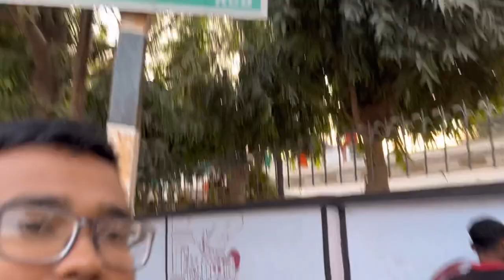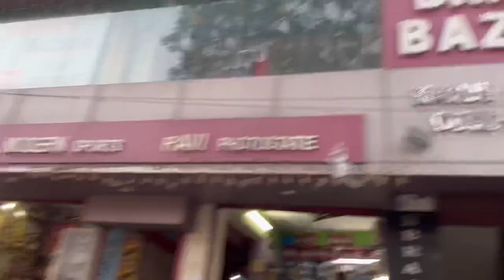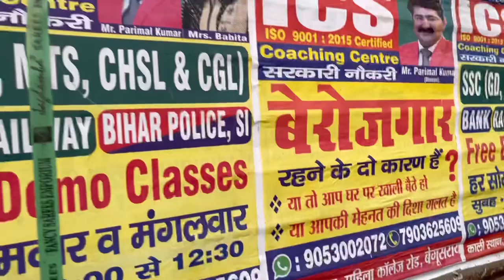Food & Market of my city || BEGUSARAI || BIHAR|| Vlog 11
Love you all guys
Have good health